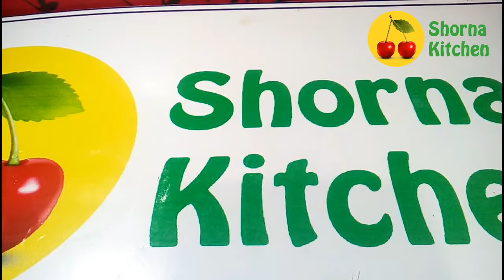Homemade Mango Jam With only few Ingredients /Yummy & Easy Recipe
Homemade Mango Jam With only few Ingredients /Yummy & Easy Recipe .It is easy process to make this jam/jelly .Anyone can make it at home.